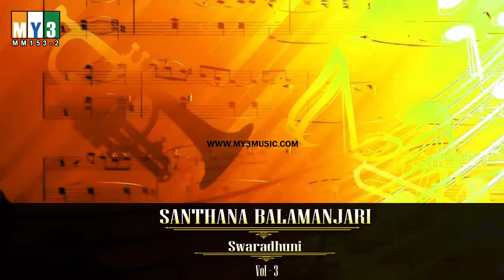153 Swaradhuni 3 02 SANTHANA BALAMANJARI